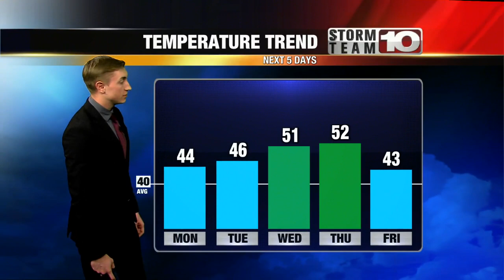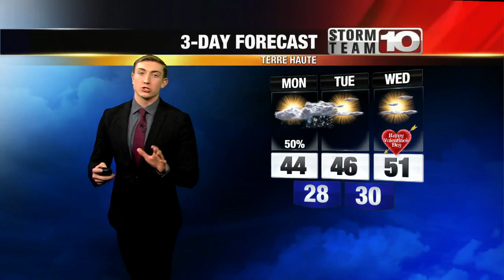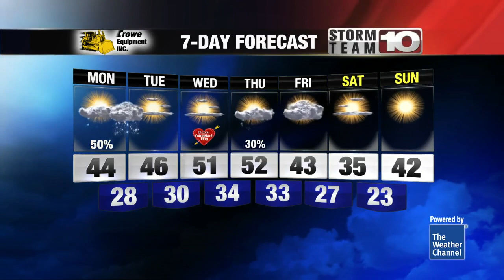Slight Chance of Precipitation Monday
Temperatures will be cooler but still above average